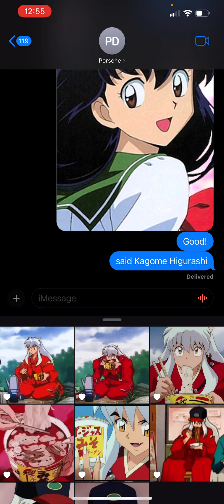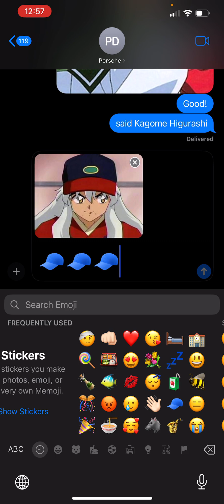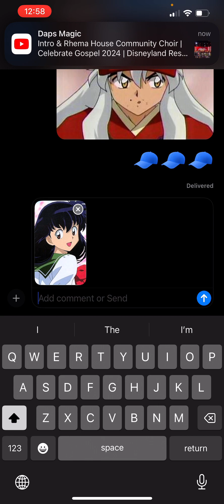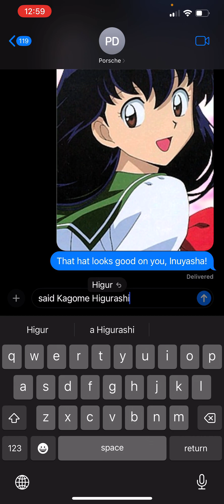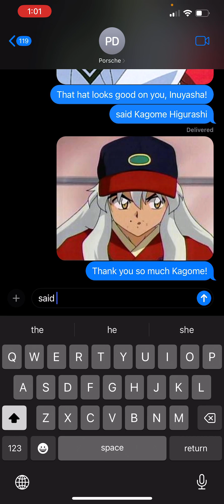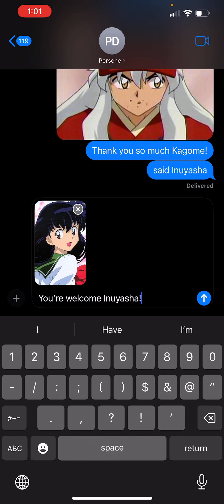February 18, 2024